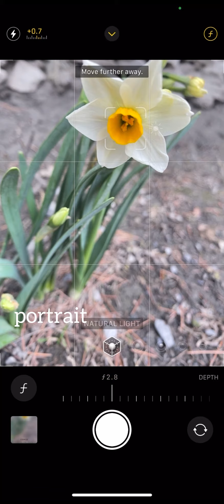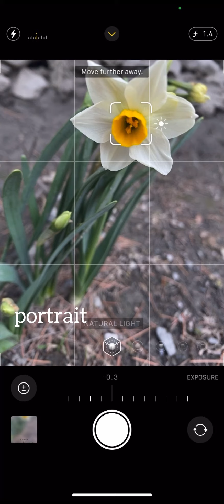iphone camera. Magnifier vs Portrait.